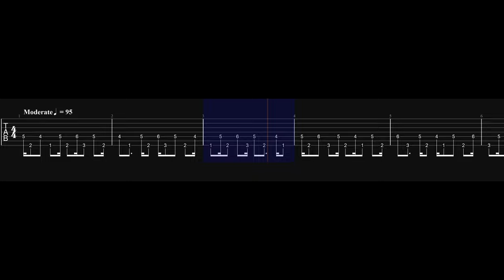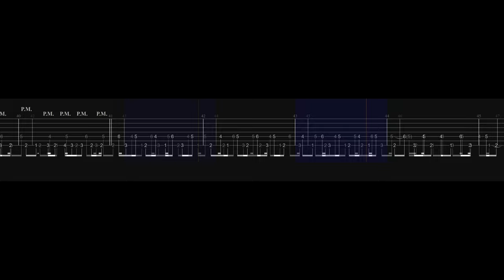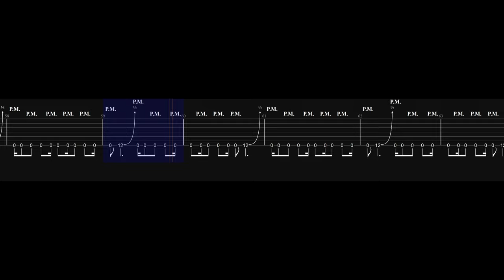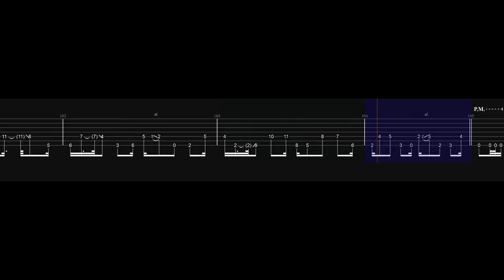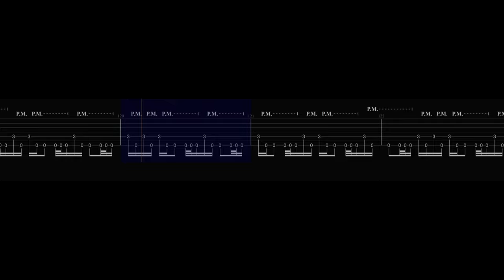Meshuggah - Pineal Gland Optics Tab Video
hope it helps you learn the track!

This is one i've had a go at a couple of times, the last times I really struggled with the really slidey riff and the one just before it, but I think it's good to keep coming back to songs that I put in the too hard basket at points.

We're all on our own Journey as guitarists, I hope this helps yours in some small way!